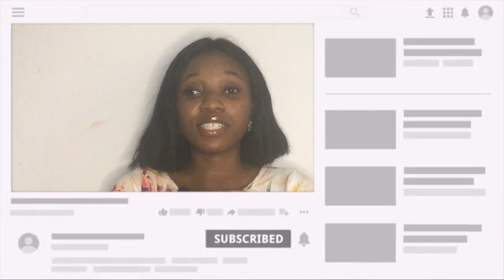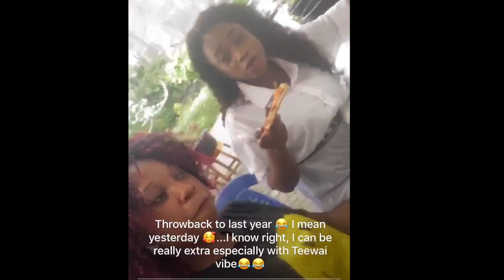Funny Youtube Bloopers...Epic Fail Moments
The funniest bloopers on youtube 🤣🤣 I hope you had a good laugh.
Here are some bloopers and behind the scenes of what goes on when we film youtube videos...

FAQ:
OTHER VIDEOS you would LIKE;